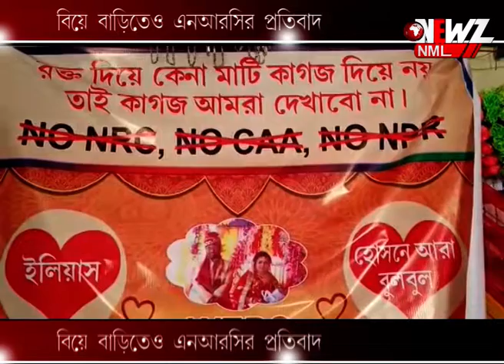বিয়ে বাড়িতেও এনআরসির প্রতিবাদ